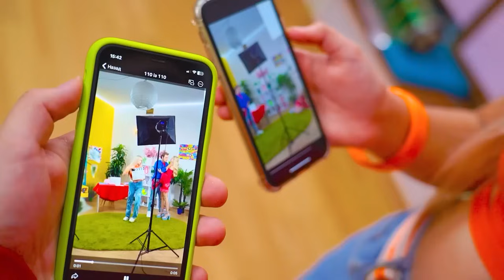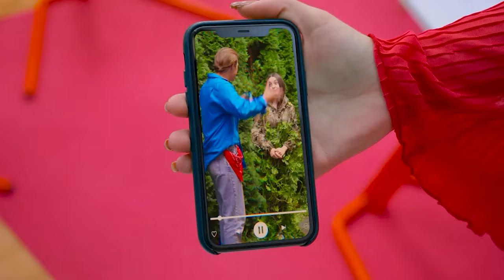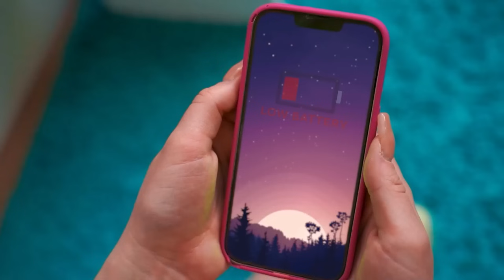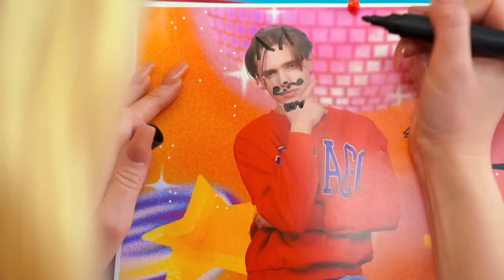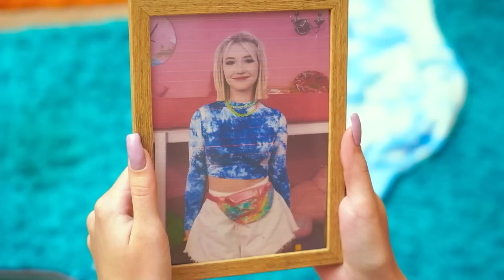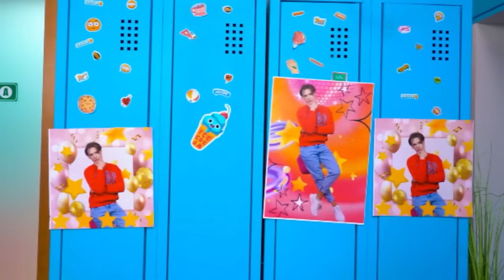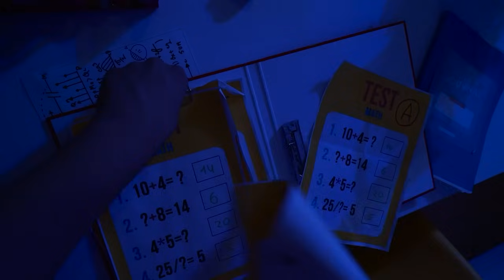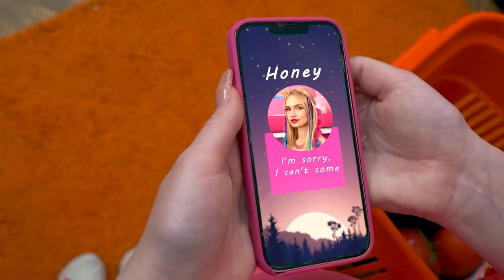How to Become a Famous Teen Actress in 24 Hours? My Crush is My Fan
Do you want to become a popular actress in just 24 hours? It will take a little more than talent and constant rehearsals! Are you ready to follow all the rules and convince the main star to become your partner? Let's see how Honey will cope with this!

Popularity always burdens stars with a numerous fans! But can it happen in real life that your fan becomes your crush? An interesting love story where several couples will go from irritation to falling in love is waiting for you on the channel!